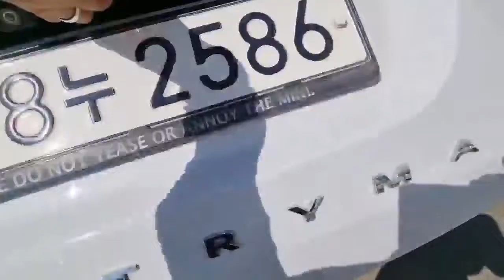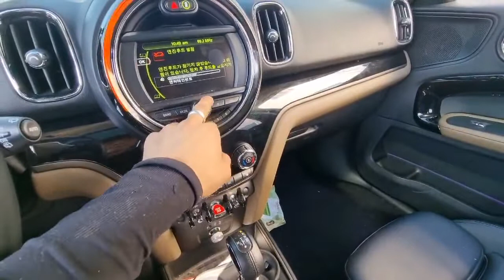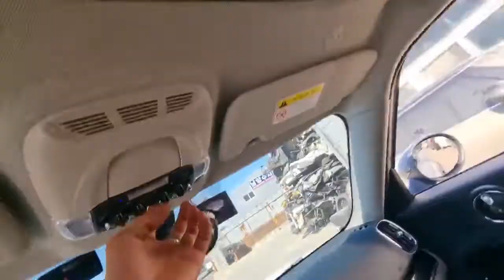컨트리맨/ 2586/2017